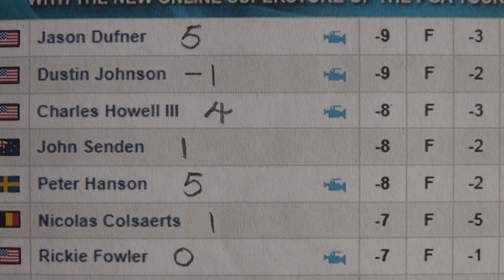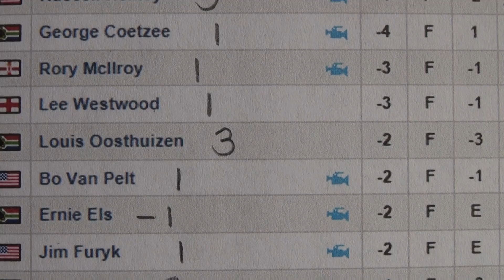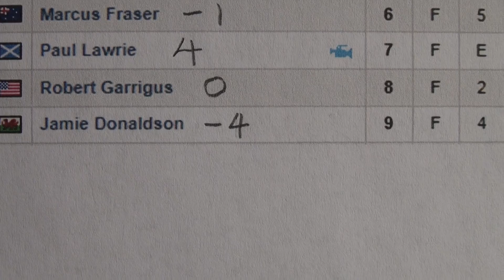Round 3 Today - CADILLAC CHAMPIONSHIP 2013 - Golf Rhythm Rate